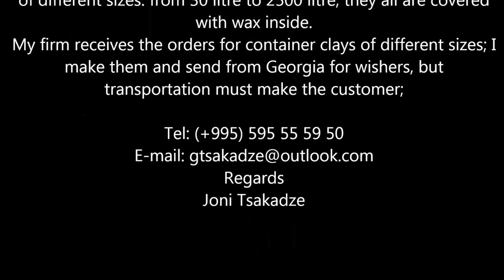I want to show you how it made, all of Kvevri covered with wax inside are 100% by hand made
My greetings to you from Georgia!
I want to offer you
I am representative of “Kvevri” LLC it one of the producing LLC in Georgia, which makes the pitchers (container clay for wine) of different sizes from clay: we make the pitchers -2000 Litre sizes and 500 Litre sizes, I direct your attention for such capacity (size) pitchers because why I can place -18 piece of 2000 Litre sizes pitchers and 15 piece of 500 Litre sizes pitchers at the one truck, Every year I send truck with pitchers in Europe
I want inform you that in general the pitchers of all sizes are handmade and the best specialists of our LLC are working at them.
I always wanted make mutual relation to your country and I decided to make partnership helping you, if you are interested in my production I can take an order of the pitchers and other clay production from you, I think our production will be interesting especially for such countries where the grapes are growing and have good harvest of plural grapes and where are located wine companies
Maybe you want to know: I can made 2 or 3 truck of pitchers during the season, of course I can expansion the production and make more production, if you would be order more pitchers to our LLC
Also I want inform you, that working at the pitchers begins from the beginning of the year and it ends in month – July of the same year; we always make our production in time, efficiently
Giorgi Tsakadze